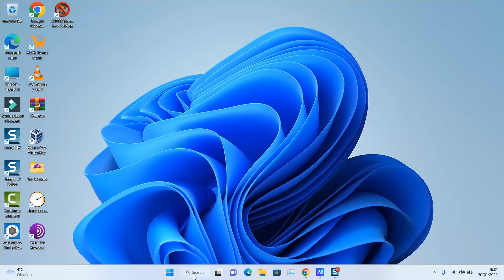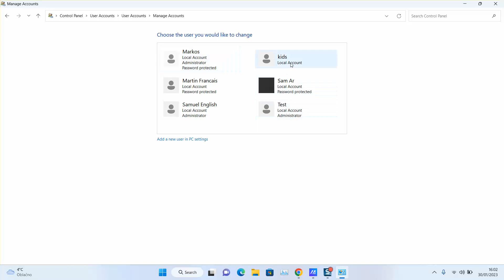How to create standard user account in windows (an account which doesn't have admin permissions)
Welcome to our step-by-step guide on "How to Create a User Account in Windows Without Admin Permissions." If you've ever found yourself in a situation where you needed to set up a new user account on a Windows computer without having administrator privileges, this tutorial is perfect for you.

By the end of this tutorial, you'll have the knowledge and confidence to create user accounts on any Windows device , allowing you to manage user access efficiently and securely.

Take control of your Windows experience today with this comprehensive guide on creating user accounts without admin permissions. Hit the play button and let's get started!